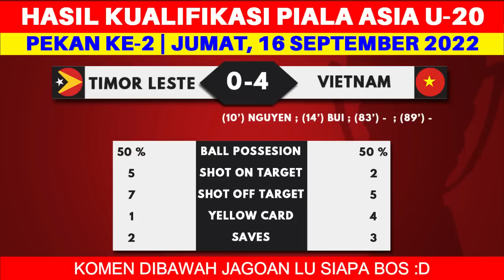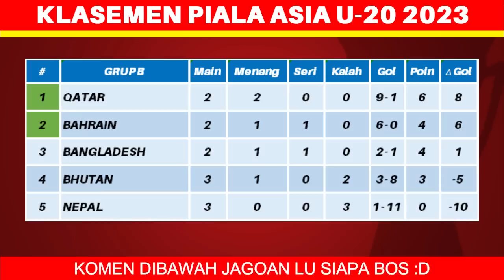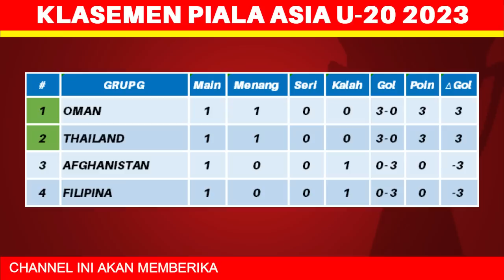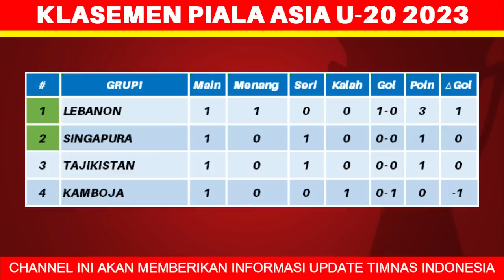Hasil Kualifikasi Piala Asia U 20 Hari Ini - Sri Lanka vs Malaysia - Klasemen Piala Asia U20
Hasil Kualifikasi Piala Asia U 20 Hari Ini - Sri Lanka vs Malaysia - Klasemen Kualifikasi Piala Asia U20 2023 Hari Ini